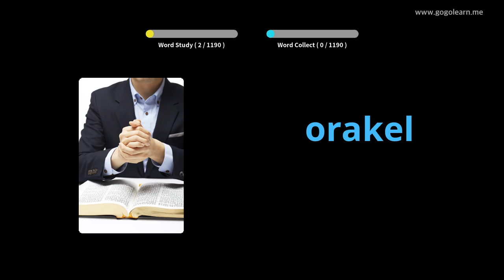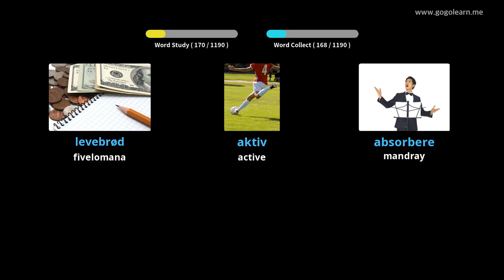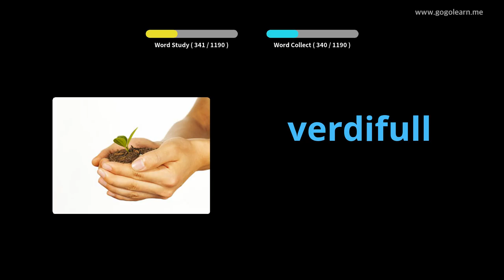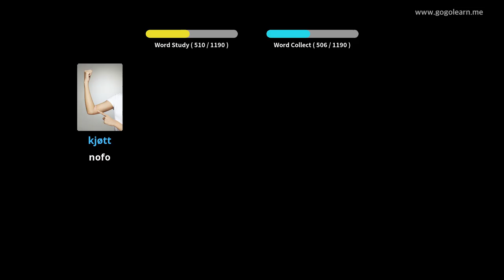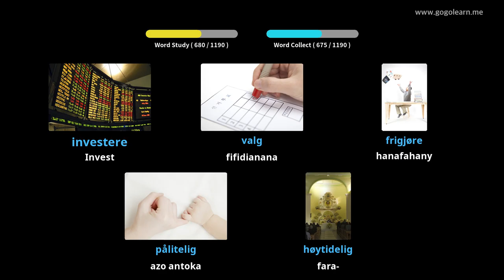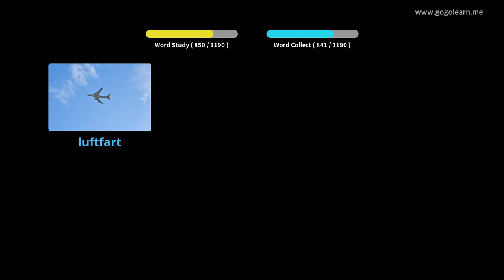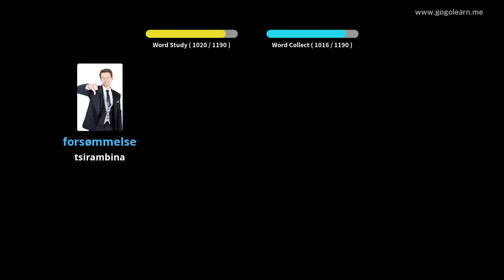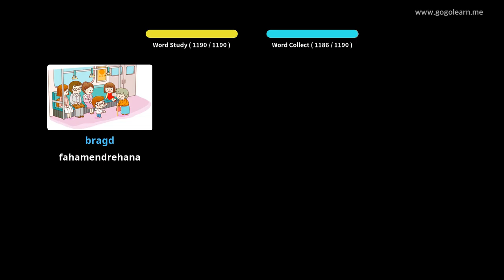Mpianatra Voambolana Norvezianina | Golearn